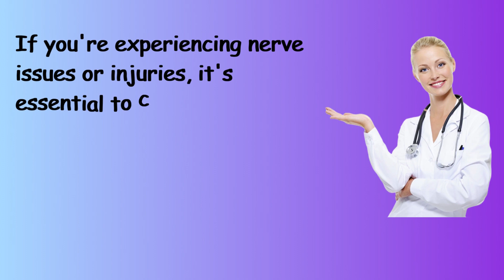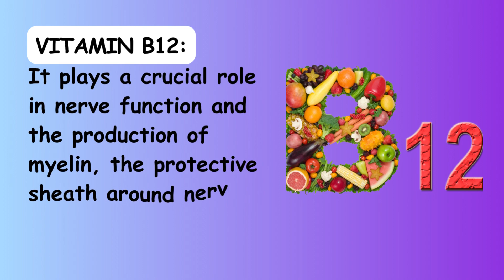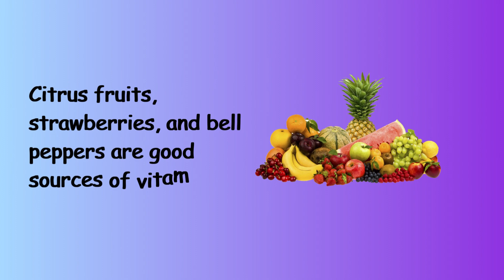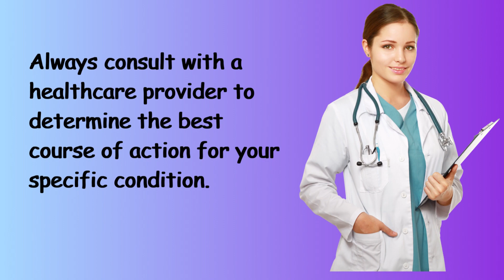The TOP 7 Vitamins To REPAIR Your NERVES |miss healthy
However, some vitamins that are believed to support nerve health and healing include:

Vitamin B12: It plays a crucial role in nerve function and the production of myelin, the protective sheath around nerves. A deficiency in B12 can lead to nerve damage and issues. Good sources of vitamin B12 include animal products like meat, fish, eggs, and dairy, as well as fortified foods and supplements.

Vitamin B6: Also known as pyridoxine, it is involved in nerve function and helps the body produce neurotransmitters that transmit signals between nerve cells. Foods rich in vitamin B6 include poultry, fish, bananas, nuts, and whole grains.

Vitamin B1 (Thiamine): Thiamine is essential for nerve function and energy production. It can be found in foods like whole grains, legumes, nuts, and pork.

Vitamin E: This antioxidant vitamin helps protect nerves from oxidative damage. Nuts, seeds, vegetable oils, and leafy greens are good sources of vitamin E.

Vitamin D: Although more known for its role in bone health, vitamin D also supports nerve health. It can be obtained through exposure to sunlight and dietary sources like fatty fish, fortified dairy products, and supplements.

Vitamin C: This antioxidant vitamin aids in collagen production, which is essential for the health of nerves and their surrounding structures. Citrus fruits, strawberries, and bell peppers are good sources of vitamin C.

Alpha-Lipoic Acid: Although not a vitamin, alpha-lipoic acid is a potent antioxidant that may help protect nerves from damage and promote healing. It can be found in small amounts in certain foods, such as organ meats and spinach, but is often taken as a supplement.

The best 7 vitamins that repair nerve damage (neuropathy).
Boost your chances by following our channel " MISS HEALTHY "

The best 7 vitamins that repair nerve damage (neuropathy). UCQFTqeRyDk0vslfoGXYuV4Q